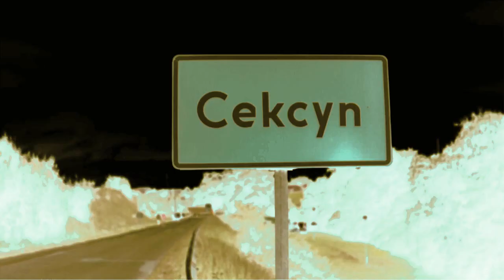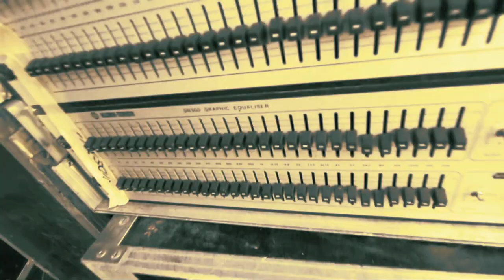Tomasz Ostrowski - Generation Of Tomorrow (Cekcyn 2009)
Kolejny klip Tomasza Ostrowskiego do utworu z albumu "Romantic-On". Tym razem wideo nakręcone do kawałka "Generation Of Tomorrow". Teledysk powstawał zupełnie spontanicznie podczas Festiwalu Muzyki Elektronicznej "The Day Of Electronic Music" w Cekcynie 24 i 25 lipca 2009r.